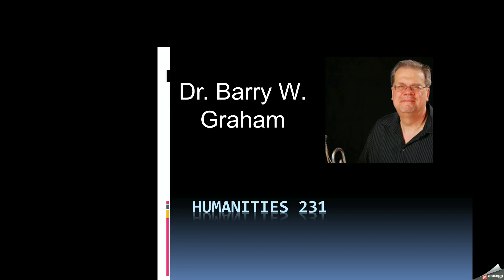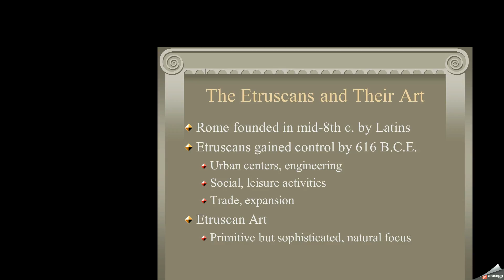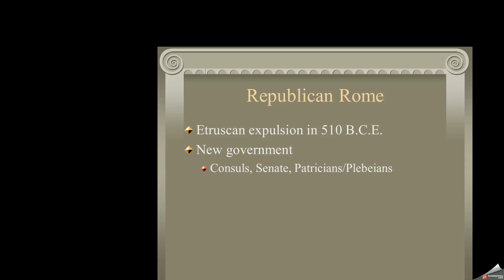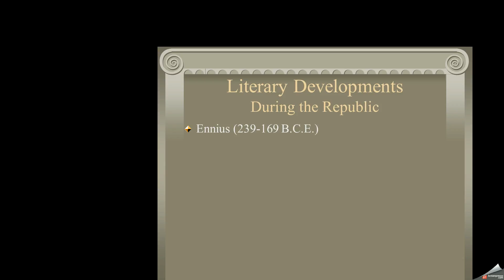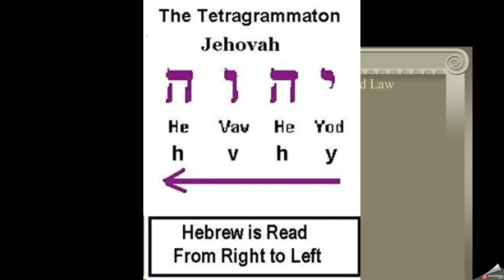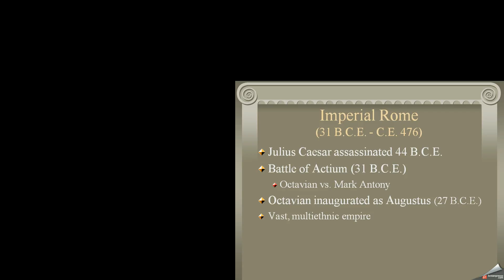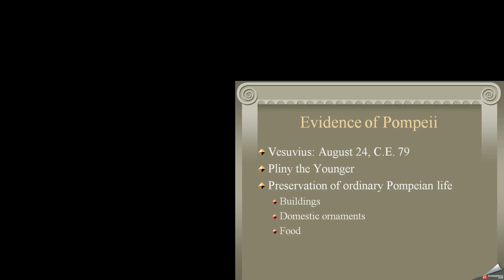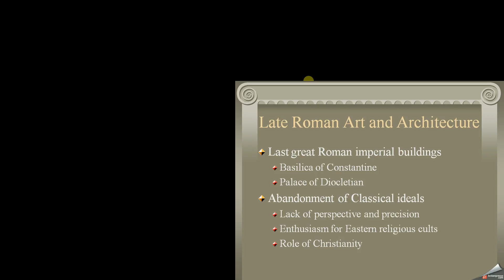Chapter 4 Humanities 231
A slide presentation for Chapter 4 in the textbook Culture and Values.